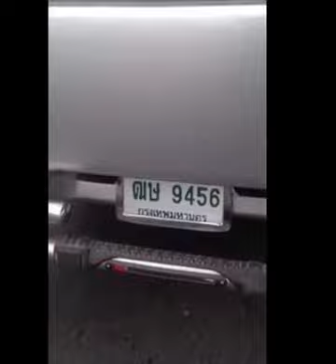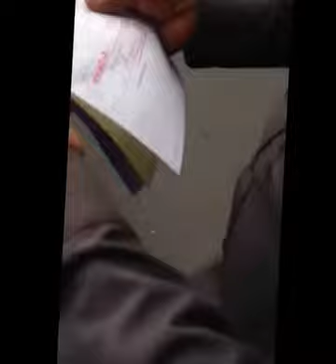หนุ่มอัดคลิป โวยโดนจับ ข้อหาดัดแปลง กันชนท้าย รถ แต่ตำรวจไม่ยอมขอถ่ายบ้าง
แบทแมนโดนจับขณะพายานลำใหม่กลับบ้าน
22/9/58 ฝากเพื่อนเพื่อนแชร์ด้วยนะครับ ถ้ามีตำรวจหากินแบบนี้ แล้วบ้านเมืองจะเจริญยังไงครับ
บอกว่ารถใส่คันชนท้ายผิดกฎหมาย และดัดแปลงสภาพรถมีหลังคา
แต่ว่ารถคันนี้จดทะเบียนเป็นรถบรรทุกมีหลังคาถูกต้องตามกฏหมายครับ
ขอความเป็นธรรมให้กับแบทแมนด้วยครับ ผมจะได้มีกำลังใจช่วยเหลือสังคมต่อไปครับ
ถ้าเรื่องแบบนี้มันเกิดขึ้นกับคนที่หาเช้ากินค่ำ ผมคิดว่าเค้าคงจะเดือดร้อนกันทั้งครอบครัวครับ
เพราะมีตำรวจแย่แย่แบบนี้ในสังคมไทย รถคันนี้ใช้งานมาแล้ว 3 ปีฝากครับ
ไม่เคยโดนจับแม้แต่ครั้งเดียว ส น .ตลิ่งชัน
เกาะติดข่าว ข่าววันนี้ ข่าวด่วน ข่าวบันเทิง ข่าวดารา ทันเหตุการณ์ จากทุกสำนักข่าวทั้ง ในประเทศ และต่างประเทศ